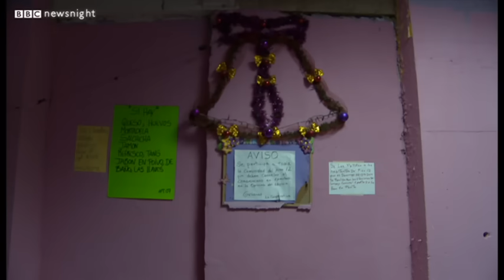The Tower of David: Venezuela's vertical slum - Newsnight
In Venezuela, Hugo Chavez has been dead for a year. Since then the country has been engulfed by runaway inflation, rampant crime, food and housing shortages. The crisis is clearest in one building in downtown Caracas. It's called the Tower of David - an unfinished skyscraper planned as a glittering monument to capitalism, It's now home to thousands of squatters. They police it, renovate its rooms, and plumb it into the city's electricity and water, and all for peppercorn rent. Olly Lambert has been to the Tower. He met three of its residents: Elvys Merclan, elected president of the tower cooperative, Miriam Figueroa - a shop keeper on the 22nd floor, and Yecenia Polanco, a young mum with 5 children.